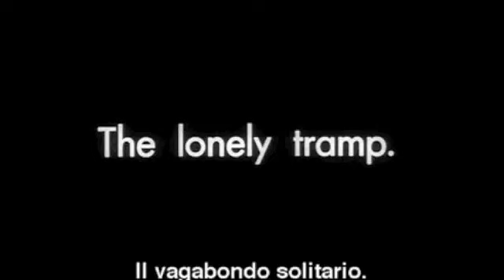What Did I Have Just Seen?